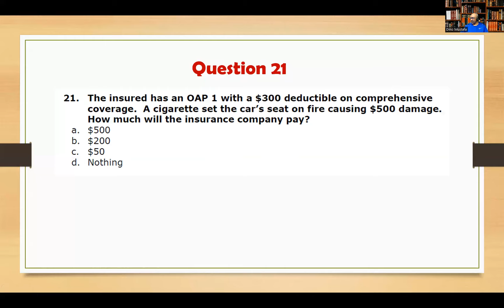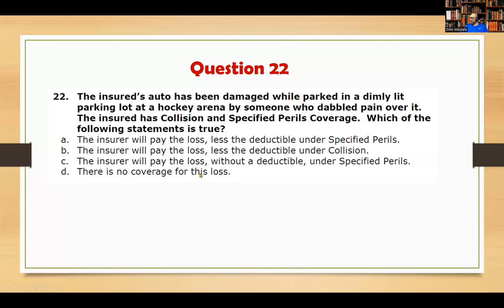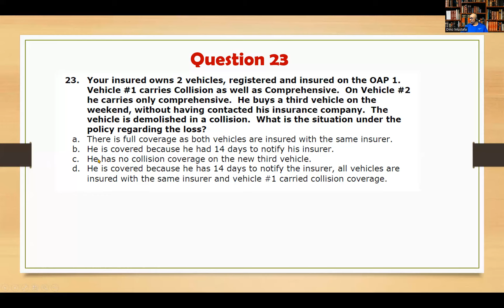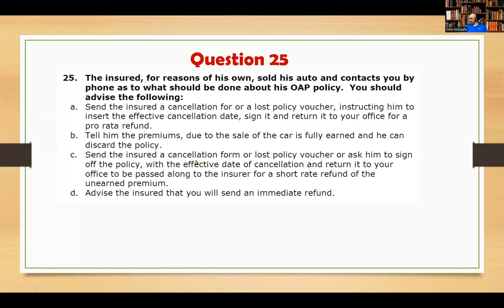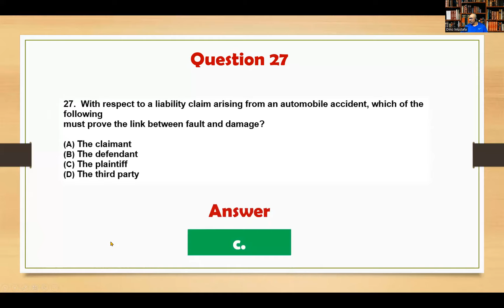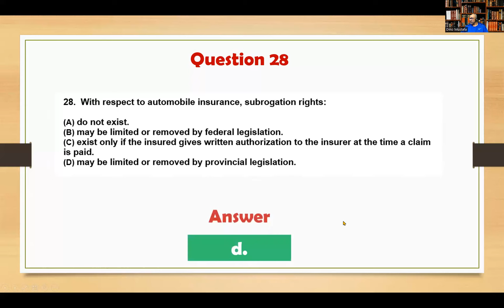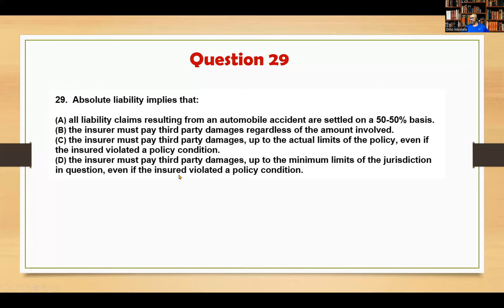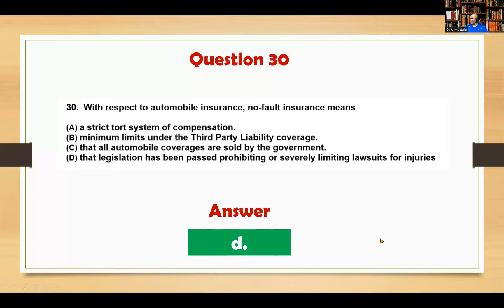RIBO Questions Explained (Questions 21-30)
In addition to creating in-depth explanations on all the topics contained in the RIBO Study material which I have already uploaded to YouTube, I have also created these videos to further help those who wish to obtain the RIBO License (Registered Insurance Broker of Ontario, Canada).  If you need any further clarification, please post them in the comments and I will gladly respond.  What I have tried to do is to explain why I think a particular answer is correct, and why the other answer-choices are wrong!  However, I would sincerely urge you not to take my answers for granted, but to listen to my rationale and decide for yourselves, after checking the study material thoroughly.   In other words, you must understand the material thoroughly to pass this exam, and not simply memorize the answers provided!  Thank you and good luck!